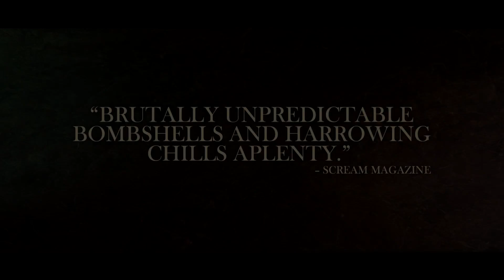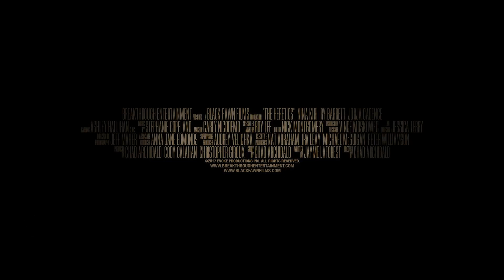THE HERETICS Trailer (2017) Horror Movie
The Heretics Trailer - 2017 Horro Movie

About the Heretics Movie Trailer
A notorious cult kidnaps a young girl, and sacrifice themselves by the light of the locust moon. The next morning the girl awakes, caked in dried blood and surrounded by corpses...but safe - or so she thinks. Years later, the locust moon is about to rise again and the girl is captured once more by a surviving member of the cult. She is taken to a remote cabin where she learns that a demon has been growing inside of her all these years, and before the dawn it will rise.